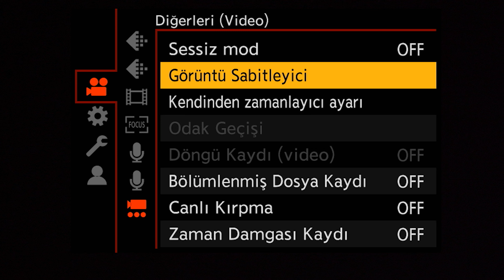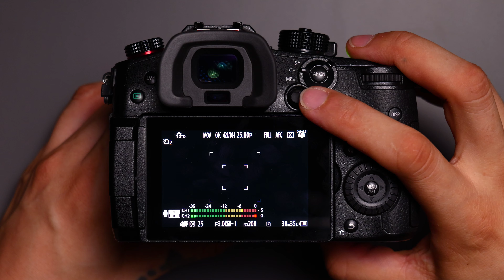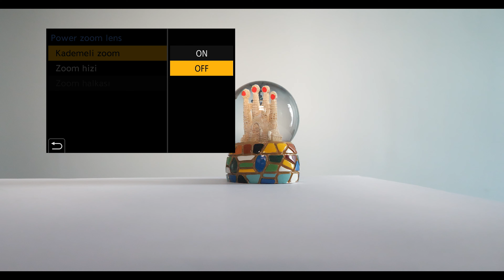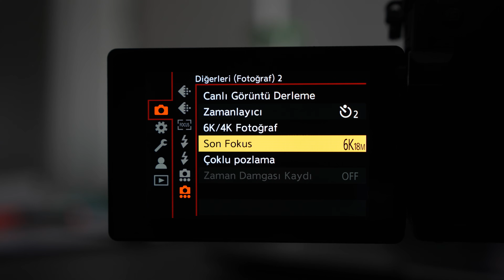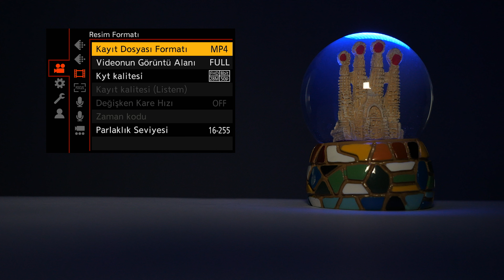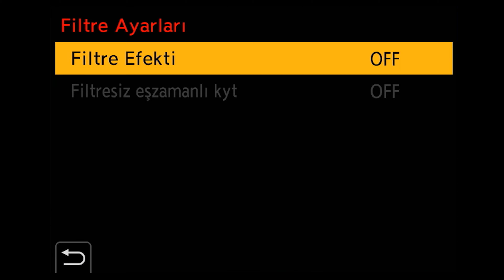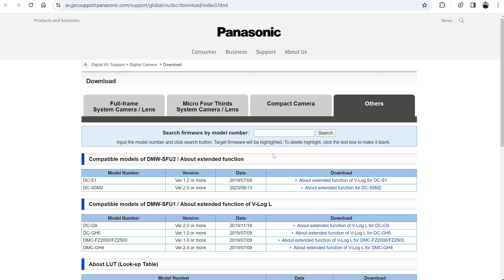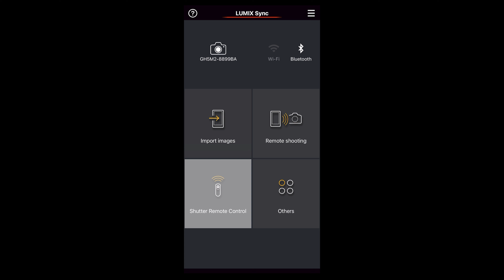Panasonic Lumix GH5 II İnceleme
Bu video @volkanyetilmezer Panasonic Lumix GH5 II'yi inceliyor.